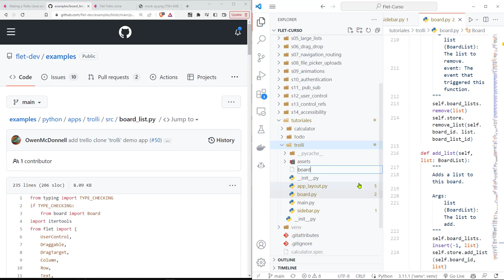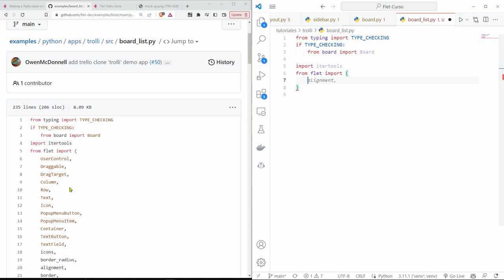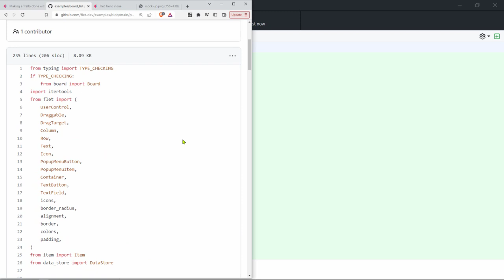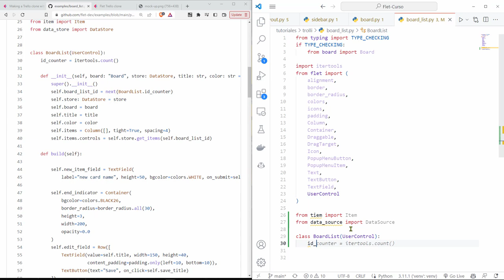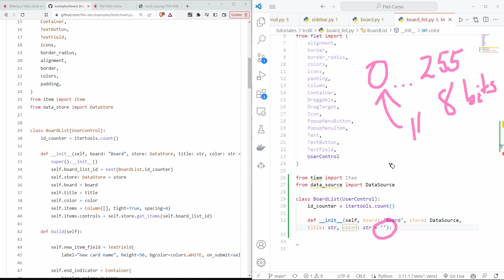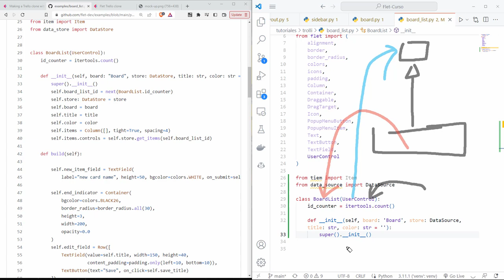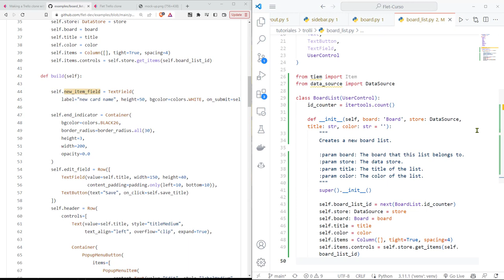Flet Curso: 231 TROLLI - Control BoardList que Hereda de UserControl para una Lista de un Tablero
Flet Curso: 231 TROLLI - Control BoardList que Hereda de UserControl para Representar una Lista de un Tablero.